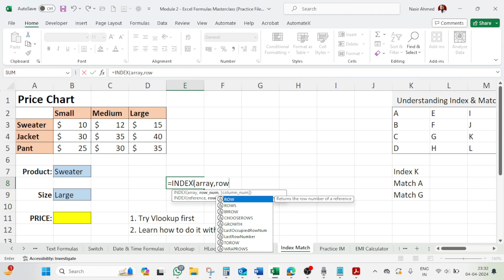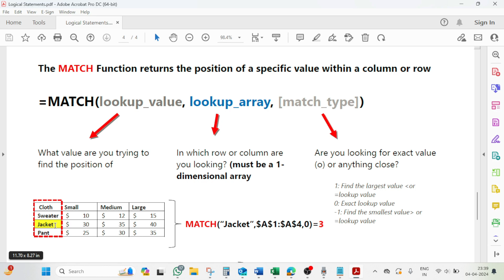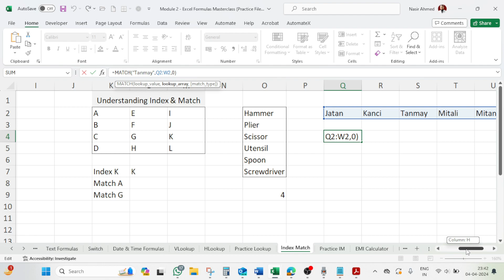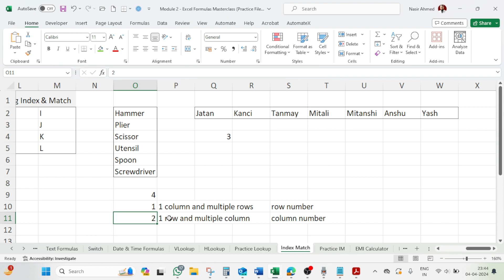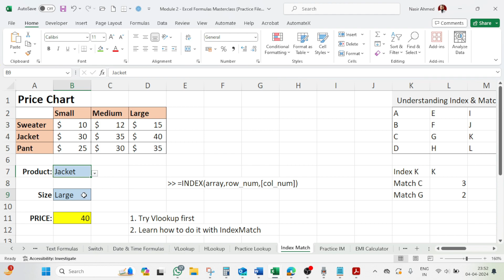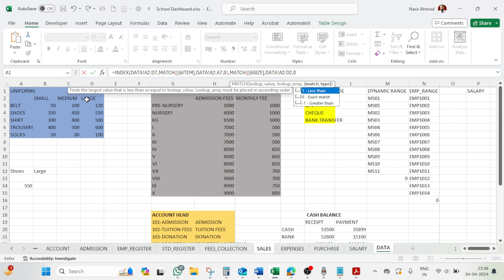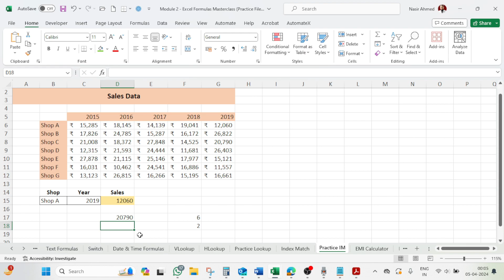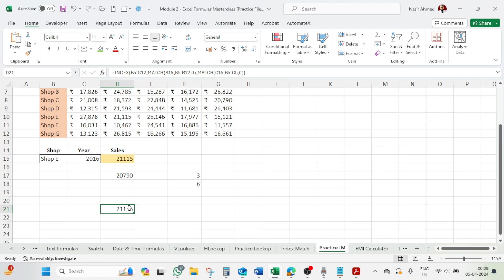Module-2: Chapter-27: INDEX MATCH Function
The INDEX MATCH function is a powerful tool in Excel that allows you to perform more advanced lookups. Let’s break it down step by step:

MS WORD ME ENGLISH SE HINDI TYPING KEISE KAREN| MA WORD ME HINDI TYPING KI SETTING kaise Kare

7 amazing Excel tricks and tips| Learn Ms Excel

IUPAC Nomenclature of organic compounds explained in Telegu part 1 NEET/JEE

INDEX Function:
The INDEX function retrieves the value at a given location in a range of cells based on numeric position.
For example, if you have a table of planets and want to get the name of the 4th planet (Mars), you can use the following formula:
= INDEX(B3:B11, 4)
This returns the value in the 4th row of the specified range.
To retrieve the diameter of Mars, you can provide both a row number and a column number:
= INDEX(B3:D11, 4, 2)
This retrieves the value at row 4, column 2.
MATCH Function:
The MATCH function is designed to find the position of an item in a range.
For instance, to get the position of the word “peach” in a list of fruits, you can use:
= MATCH("peach", B3:B9, 0)
This returns 3 since “Peach” is the 3rd item.
MATCH is not case-sensitive and works for both horizontal and vertical ranges.
INDEX MATCH Together:
By combining INDEX and MATCH, you can perform more flexible lookups.
For example, you can look up and return the value of a cell in a table based on both vertical and horizontal criteria.
This dynamic duo is often used as an alternative to the VLOOKUP or HLOOKUP functions.
Remember, mastering INDEX MATCH can significantly enhance your Excel skills!